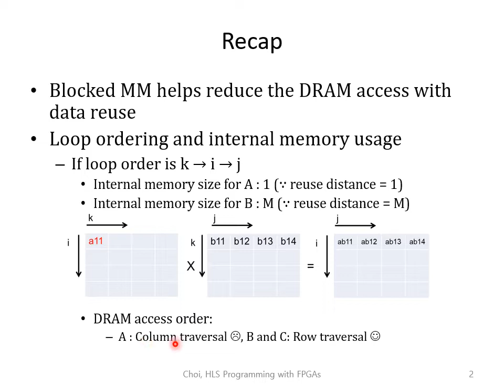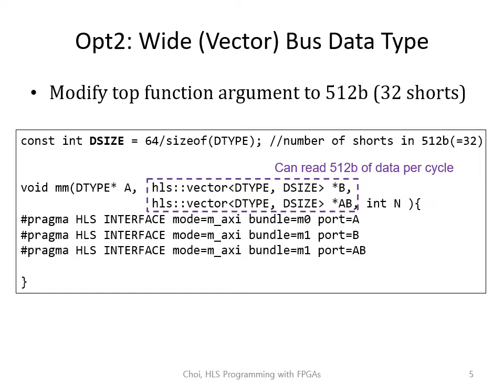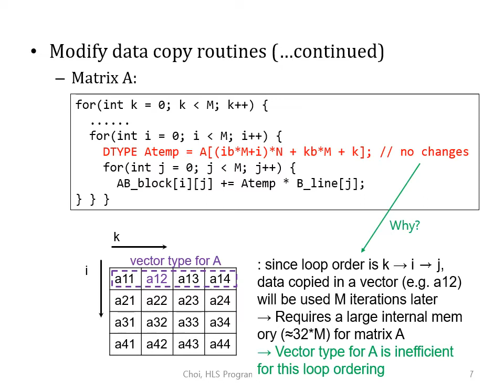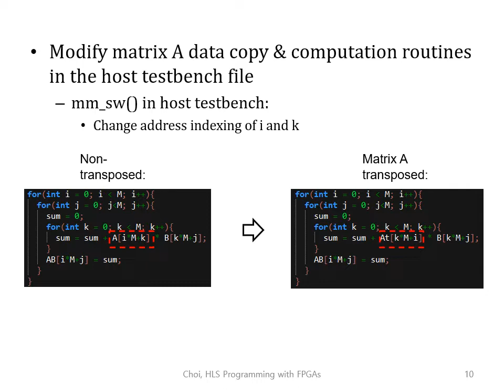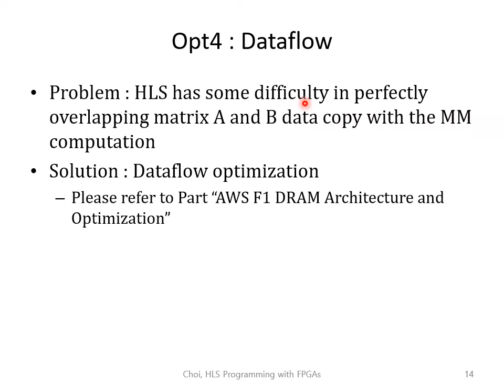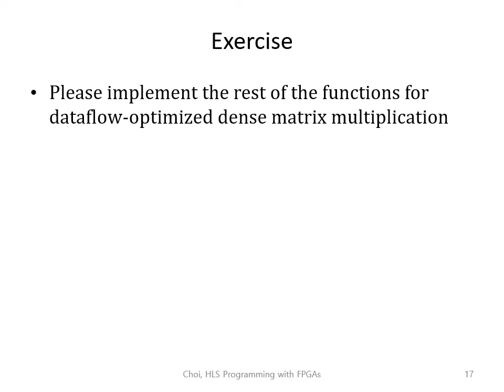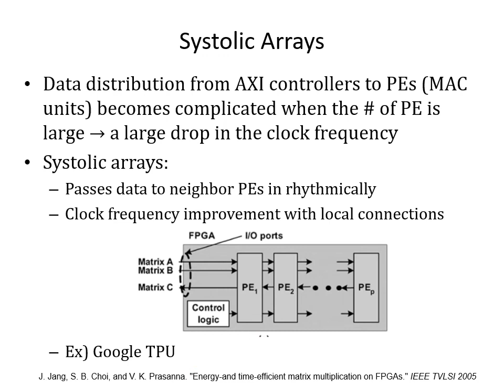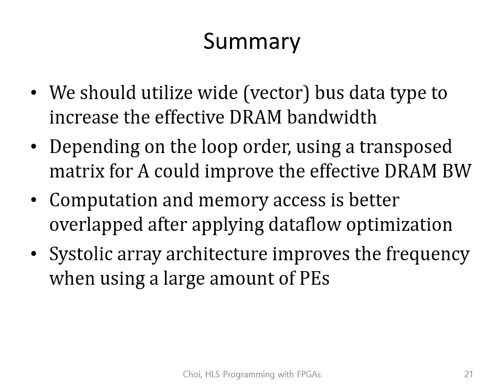Part13 Dense Matrix Multiplication 3 (HLS Programming with FPGAs)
High-level synthesis, HLS, Matrix multiplication, AWS, FPGA, Vitis, Xilinx